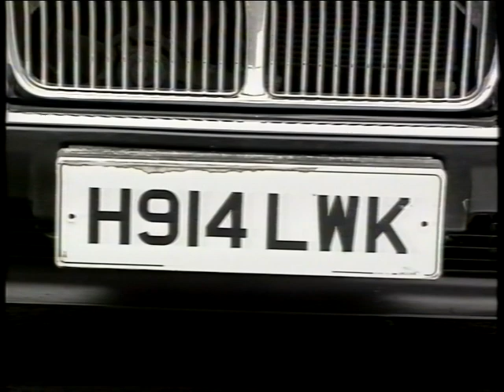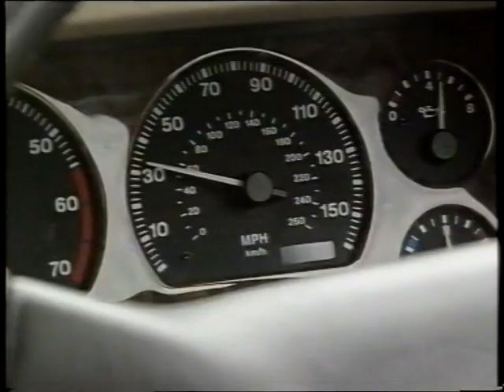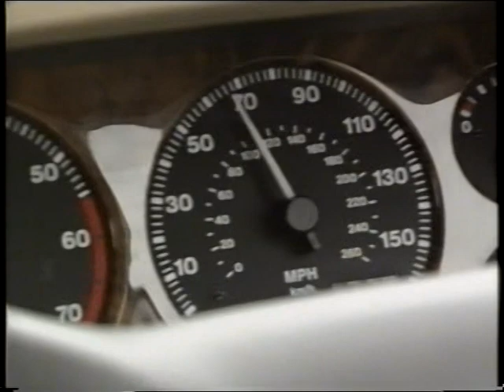Robot Car | Raglan Tribe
Back in 1994 a team at Lucas Industries developed this autonomous car to showcase adaptive cruise control, collision warning with a haptic throttle, rumble strip warning and automatic lane following.

The team was led by Raglan Tribe and the project was funded by Jaguar Cars, Lucas and the UK Department of Trade and Industry.

The main team members were: Raglan Tribe, Mark Basten, Ian Westwood, Russell Wilson-Jones, Richard Conlong, Ken Maclauchlan, Mansoor Arain, and from Jaguar Cars: Nigel Clark, Alan Hutton and Ian Richardson.

Many of the features are now on the market such as adaptive cruise control and rumble strip warning to help you stay in your lane. However, the most impressive feature, automatic lane following, is still to come.

The project was conducted as part of the European Prometheus programme.

During it's life, the car traveled 17,000 miles autonomously on public highways in the UK, France, Germany and Italy. The car was featured on all the major news networks and was driven by politicians and car company executives throughout Europe.

We got John Hedges from the BBC to do the voice over and the video was made by Gordon Felthouse. I created the script and storyboard.